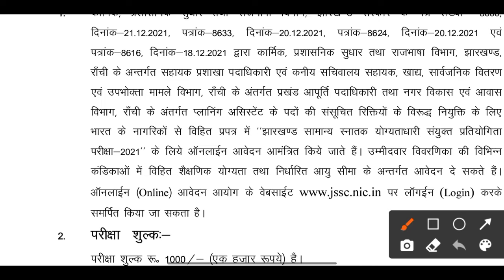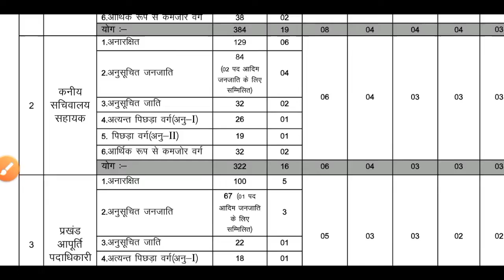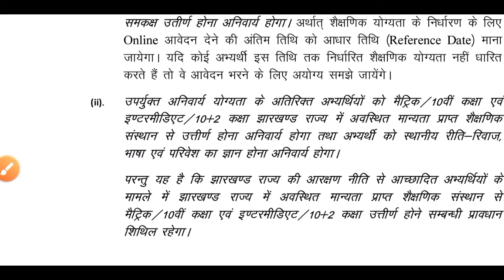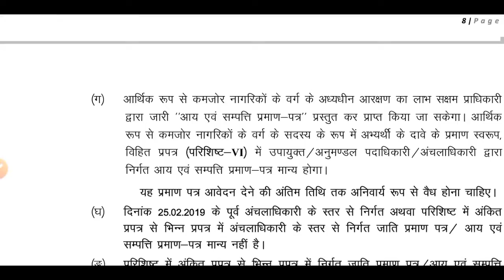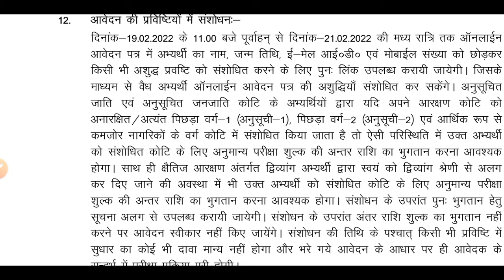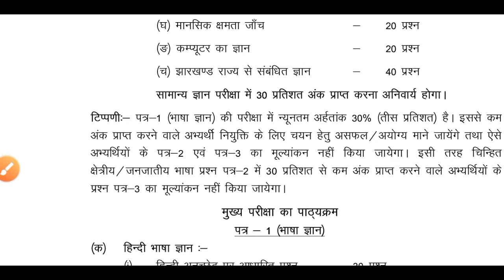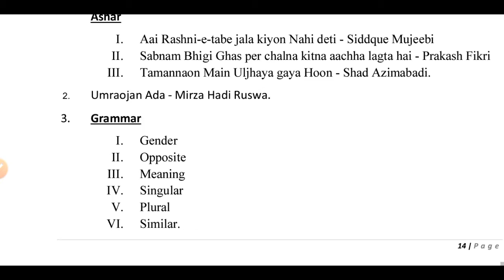JSSC CGL NOTIFICATION 2021 2022 | JSSC SYLLABUS, EXAM PATTERN, AGE CRITERIA | JHARKHAND CGL 2021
Instagram 👉 @iMithunSingh

ctet 2021

ctet july

kvs notification

KVS👇

KVS RECRUITMENT
KVS VACANCY

NVS👇

NVS PREPARATION

CTET👇

CTET ELIGIBLE
CTET 2021

DPS VACANCY
DPS RECRUITMENT

kvs pgt,

kvs pgt,

kvs vacancy,

kvs syllabus,

kvs syllabus,

kvs syllabus,

kvs syllabus,

2021, kvs vacancies 2021,